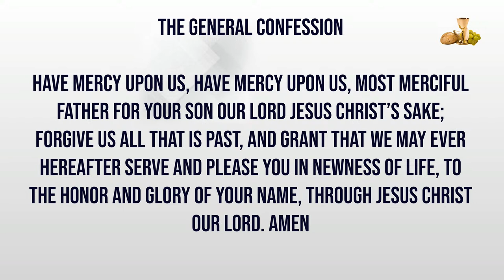Sunday Worship Service